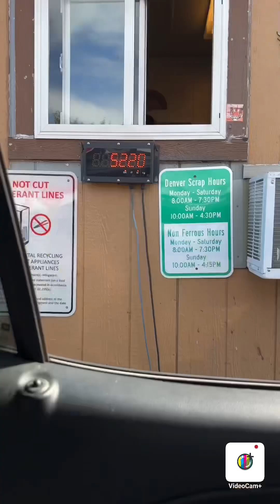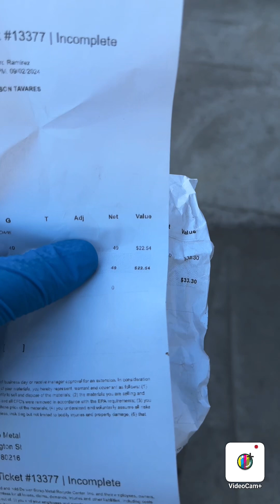A Typical Day In Junk Removal 💰 A Day In The Life / Junk Removal Vlog 🚛‼️